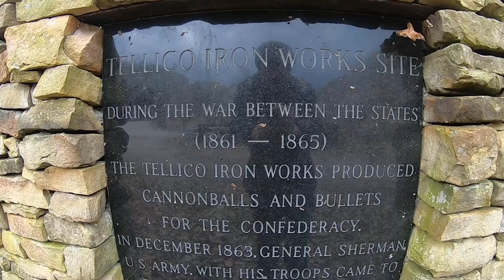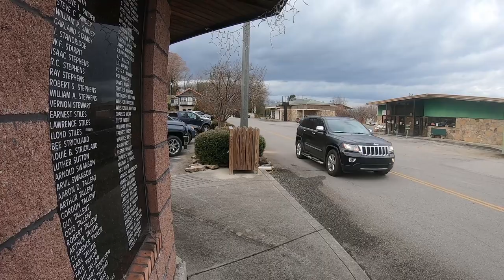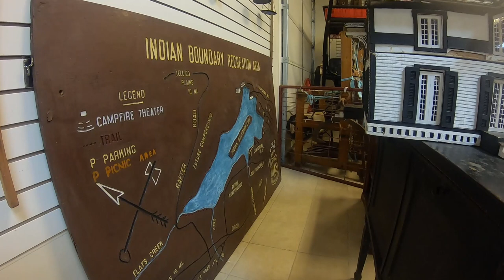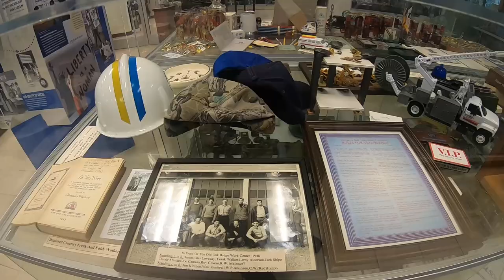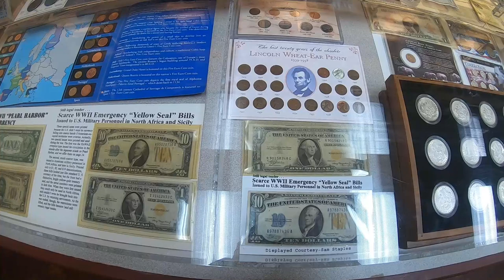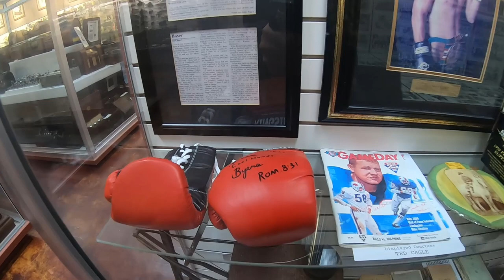EXPLORING TENNESSEE'S BACKROADS: The Tellico Roundhouse & Charles Hall Museum